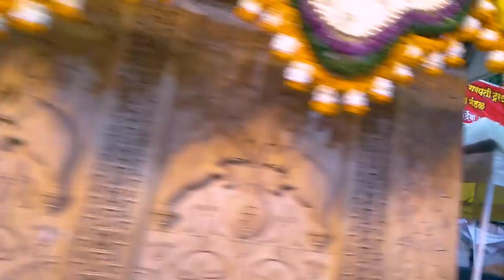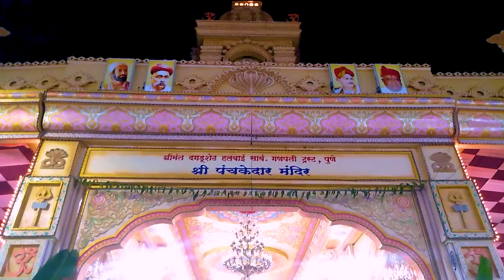SHREE SHREEMANT DAGADUSHET GANPATI 2022 | GANESH CHATURTHI 2022 | PUNE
Hi Friends

SIDDHANTSHIROMANI
                              BHARADKAR

                      HELLO FRIENDS

Keep Smiling..!!

CREATOR -
SIDDHANTSHIROMANI DHANANJAY BHARADKAR